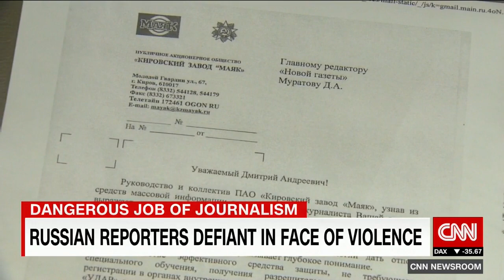Editor says he’ll arm journalists after killings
A spike in violence against journalists has led the editor of the most prominent opposition newspaper in Russia to say he'll arm his staff with non-lethal weapons. CNN's Fred Pleitgen has more.